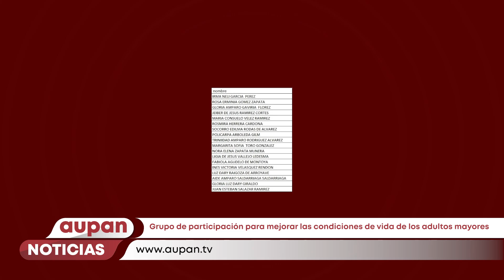Se aproximan las elecciones del cabildo municipal del adulto mayor - Aupan Noticias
El Cabildo del Adulto Mayor es una iniciativa de participación democrática que permite la inclusión de personas mayores de 50 años en los procesos de planificación del desarrollo municipal, creando espacios para la concertación, el diálogo y el debate.